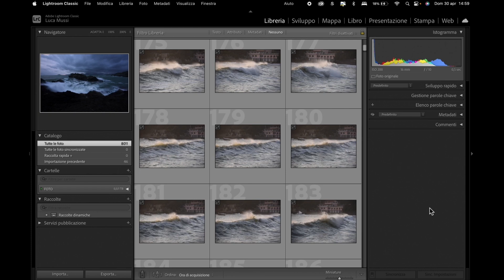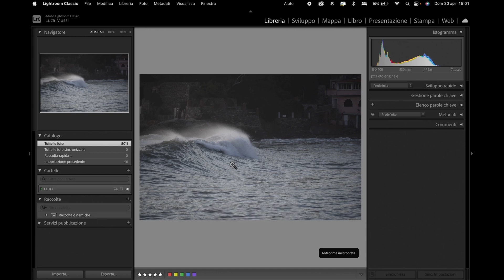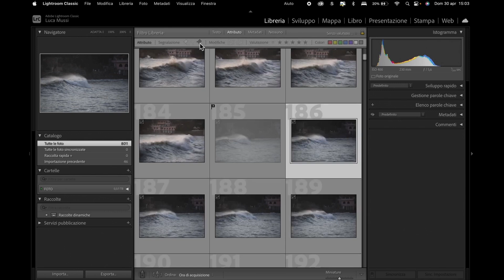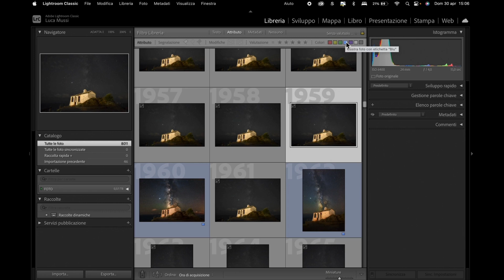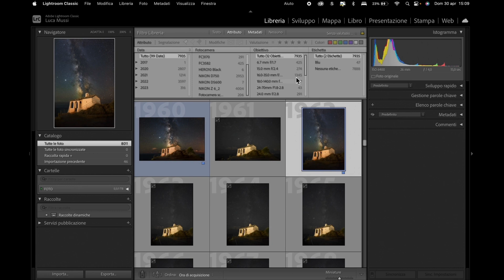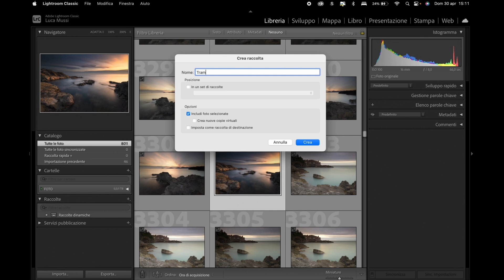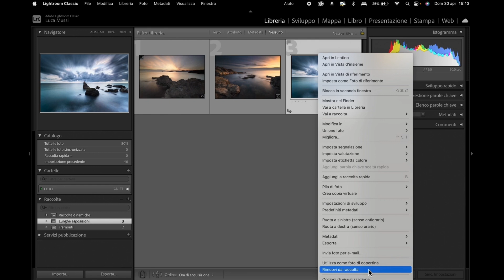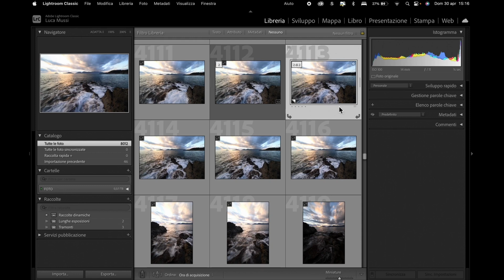Corso LIGHTROOM: organizzare le foto nel catalogo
In questo video vi spiego come sfruttare gli strumenti del modulo libreria di Lightroom classic per organizzare le fotografie importate e quindi andarle a trovare più rapidamente per velocizzare e rendere più divertente la fase di sviluppo.

Se usi questi link potrai finanziare senza alcun costo aggiuntivo il canale permettendomi di continuare a produrre questi video, grazie mille!

L'ATTREZZATURA CHE USO:
Zaino fotografico
Zaino da montagna
Scompartimenti zaino montagna
Video camera
Lente tuttofare
Microfono vlog
Microfono studio e asta
Interfaccia audio